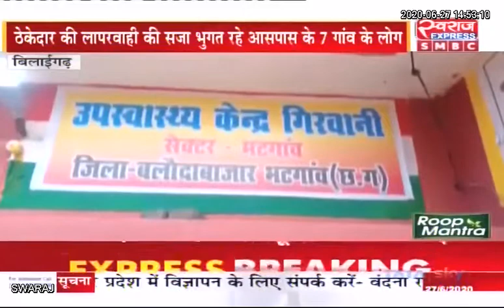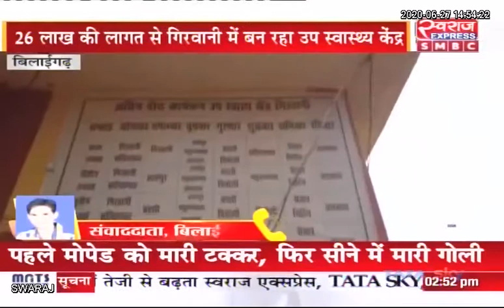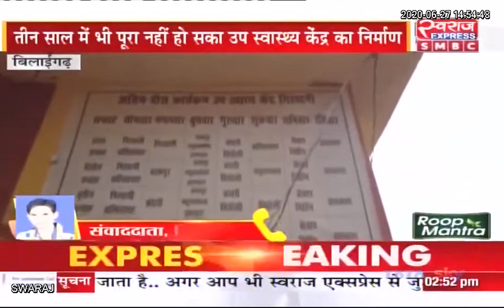Bilaigarh / तीन साल में पूर्ण नहीं हुआ उप स्वास्थ्य केंद्र, आंगनबाड़ी भवन बना उप स्वास्थ्य केंद्र